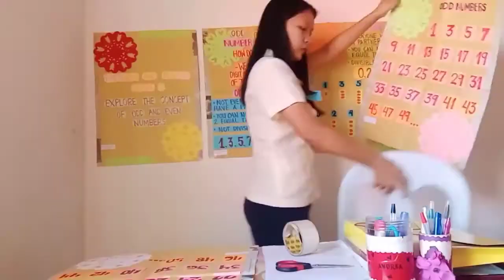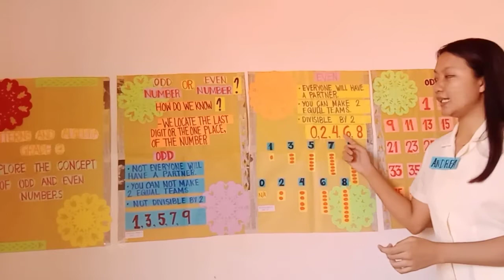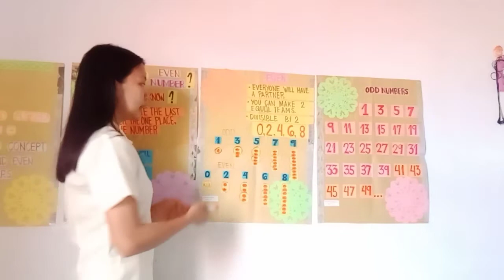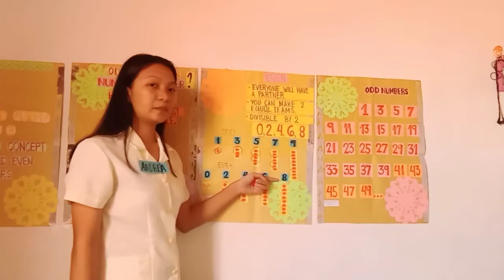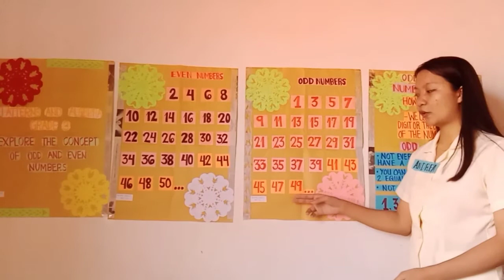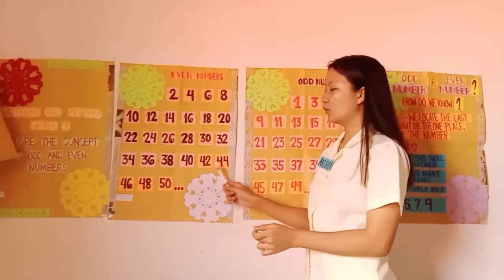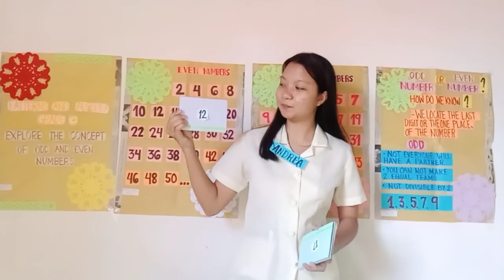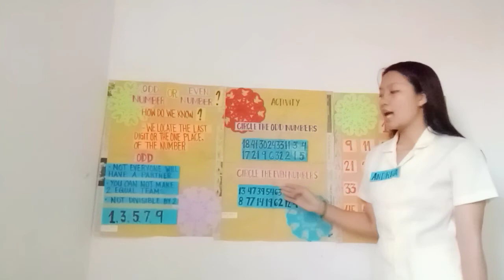DEMONSTRATION TEACHING OF Natividad, Andrea M BEED2B in EED 4